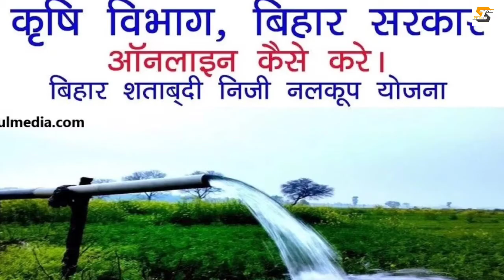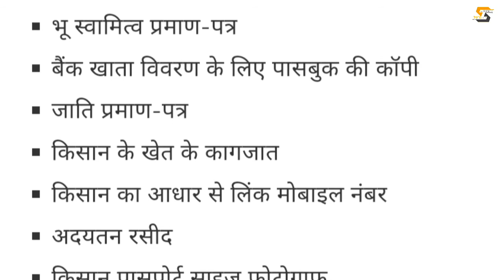Bihar Nalkoop Yojna 2022 | बिहार निजी नलकूप योजना 2022 | nalkoop yojana online registration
Bihar Nalkoop Yojna 2021 | बिहार निजी नलकूप योजना 2021 | मिलेगा 35 हजार रूपए तक अनुदान जल्दी देखे

स्वागत है आपका संजू इनफॉर्मर यूट्यूब चैनल है। जो 24 घंटे लगातार देश विदेश से जुड़ी खबरे आपके लिए लेकर आता है।

Sanju informer is trusted Online Youtube Channel with 24 hour coverage.  covers Breaking news, Latest news, Politics, Entertainment and Sports from India & World.
L I K E~ S H A R E8~ S U B S C R I B E

_Social links-